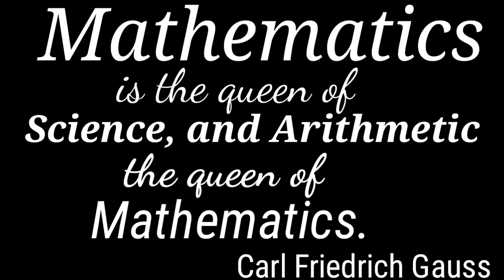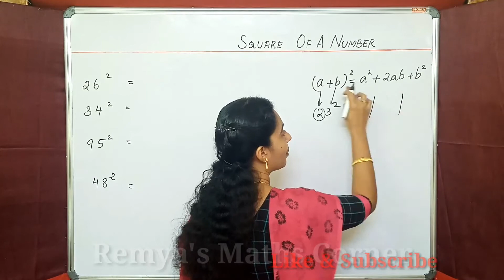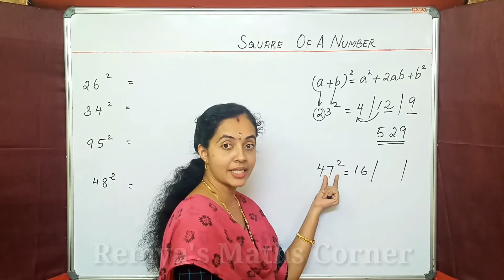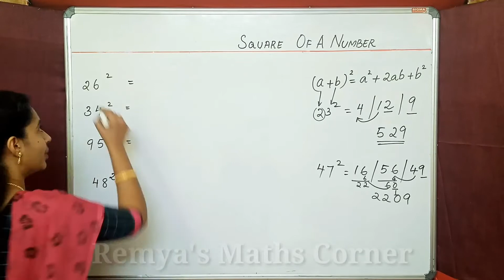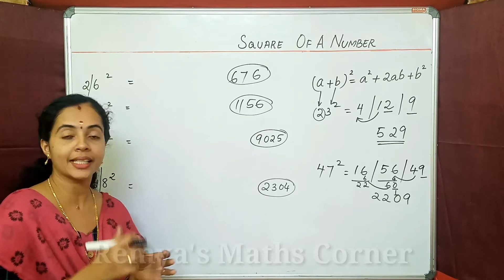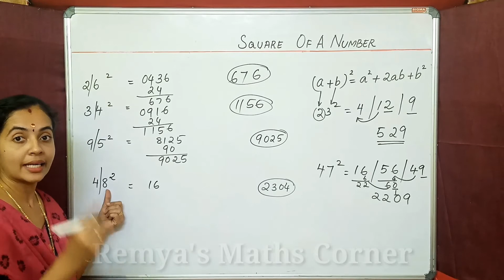FAST SQUARE TRICK IN MALAYALAM|SQUARE OF A NUMBER WITHIN SECONDS|FINDING SQUARE OF A NUMBER QUICKLY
HI
FAST SQUARE TRICK
HOW TO FIND THE SQUARE OF A ANUMBER WITHIN SECONDS